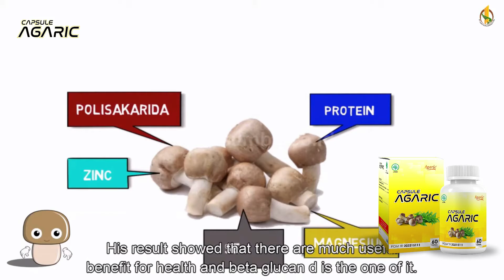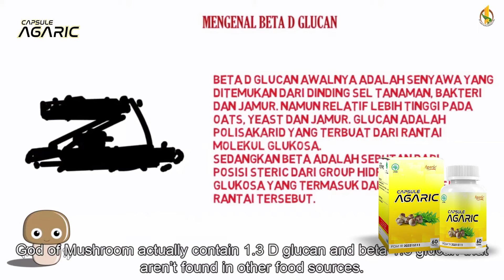Obat Diabetes Dari Jamur Dewa Agaric | Aman Di Konsumsi | 081803284886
DISTRIBUTOR RESMI
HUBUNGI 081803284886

Agaric Capsule merupakan suplemen herbal dalam bentuk kaplet ekstrak. Terbuat dari Ekstrak Jamur Dewa (Agaricus blazei Murill) dan Ekstrak Sambiloto (Andrographis paniculata). Dengan kombinasi keduanya Agaric Capsule mampu membantu meredakan gejala kencing manis/ diabetes, dan menstabilkan kadar gula darah pada pendertia diabetes. Ekstrak Jamur dewa (Agaricus blazei Murill) mengandung Polisakarida Beta D Glucan yang mampu berikatan dengan reseptor insulin. Memiliki peranan untuk meningkatkan sensitifitas dan mengurangi resistensi insulin pada diabetes tipe II, merangsang sekresi insulin dari sel Beta Langerheins dan memperbaiki fungsi pankreas secara perlahan. Ekstrak Sambiloto (Andrographis paniculata), merupakan tanaman herbal indonesia yang memiliki khasiat bagus untuk mengatasi penyakit diabetes. Sambiloto mengandung senyawa aktif alkaloid, berberina, kolumbina, glikosida, sterol dan flavon yang mampu meningkatkan Kapsulsi insulin pada sel pankreas. Kandungan zat aktif tersebut juga mampu meningkatkan penyerapan gula / glukosa oleh otot. Bagi penderita yang memiliki komplikasi diabetes, seperti luka yang tidak kunjung sembuh atau gangren. Esktrak Sambiloto mampu mempercepat Capsuleses penyembuhan luka tersebut.
Terbuat Dari :
Agaricus blazei Murill (Jamur Dewa) 400mg
Andrographis paniculata (Kulit Batang Sambiloto) 50mg

Bentuk Sediaan : Kapsul
Isi : 60 Kapsul / Botol @700mg

Keunggulan Kapsul :
Sangat mudah dikonsumsi, efektif dan efisien karena sudah dalam bentuk Kaplet
Dosis Lebih tinggi yaitu 700 mg

DiCapsuleses secara Higienis dengan sistem Quality kontrol yang terjamin
Sudah memiliki ijin resmi BPOM dan HALAL MUI

Manfaat Kapsul :
Menstabilkan gula darah
Mencegah komplikasi diabetes seperti hipertensi, dan penyakit jantung lain
Meningkatkan kesehatan , daya tahan tubuh atau sistem immun tubuh
Membantu melancarkan peredaran darah,
Obat Diabetes Basah,
Obat Diabetes Herbal,
Obat Diabetes Ibu Hamil,
Obat Diabetes Ibu Menyusui,
Obat Diabetes Kering,
Obat Diabetes Melitus,
Obat Diabetes Paling Ampuh,
Obat Diabetes Paling Manjur,
Obat Diabetes Paling Mujarab,
Obat Diabetes Tanpa Efek Samping,
Obat Diabetes Terbaik,
Obat Diabetes Tipe 1,
Obat Diabetes Tipe 2,
Obat Diabetes Tradisional,
Obat Diabetes Untuk Anak,
Obat Kencing Manis Basah,
Obat Kencing Manis Herbal,
Obat Kencing Manis Ibu Hamil,
Obat Kencing Manis Ibu Menyusui,
Obat Kencing Manis Kering,
Obat Kencing Manis ,
Obat Kencing Manis Paling Ampuh,
Obat Kencing Manis Paling Manjur,
Obat Kencing Manis Paling Mujarab,
Obat Kencing Manis Tanpa Efek Samping,
Obat Kencing Manis Terbaik,
Obat Kencing Manis Tipe 1,
Obat Kencing Manis Tipe 2,
Obat Kencing Manis Tradisional,
Obat Kencing Manis Untuk Anak,